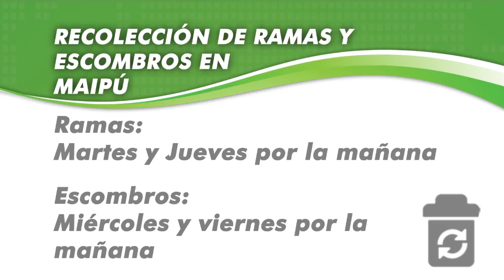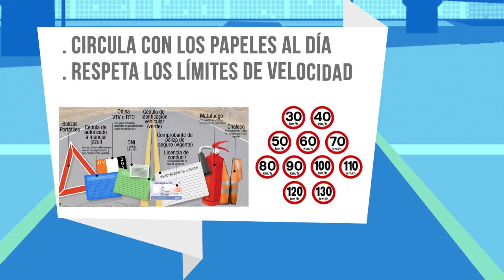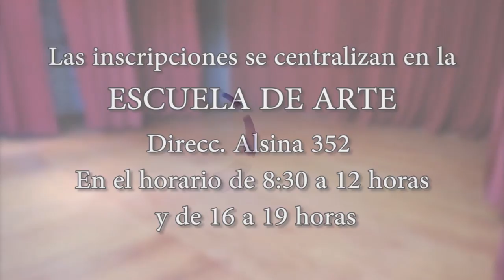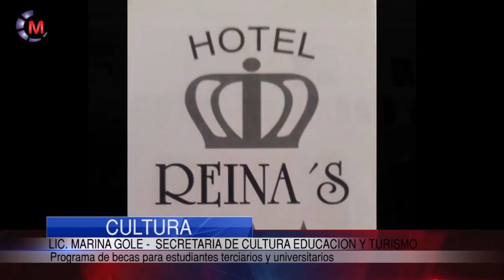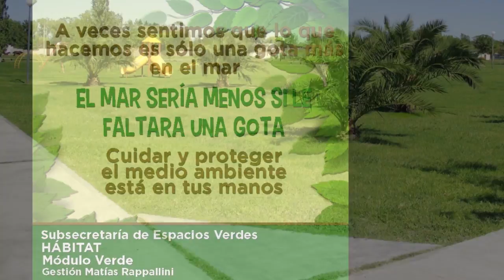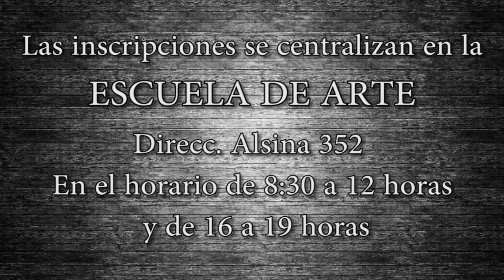Maipu Informa EDICION 935